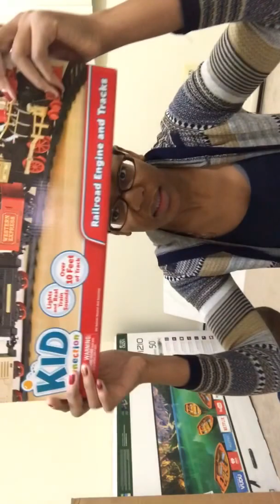Copy of Happy Birthday CJ!!!